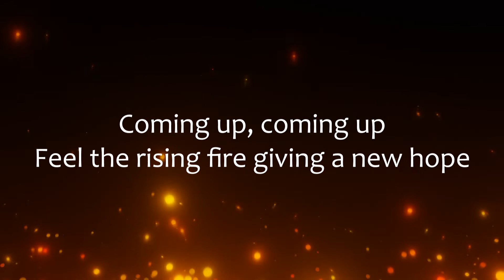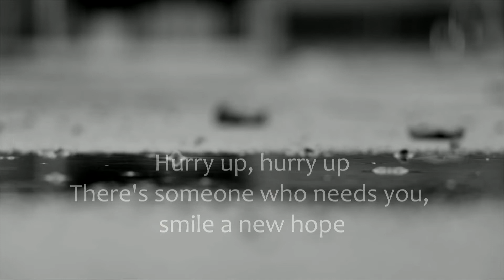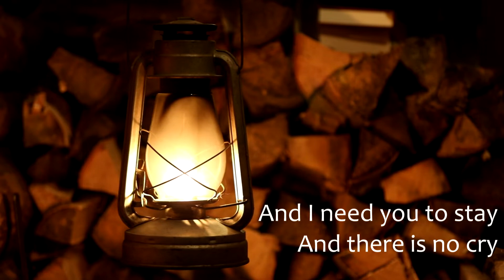Jeff Michell - HOPE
Facebook and Instagram: jeffmichellmusic

A new single in this difficult times (COVID-19)

Credits:
Female Vocal: Alejandra Santander
Drum and Percussion: Carlos Henriquez
Instruments and Vocal: Jeff Michell

Mix and Video by Jeff Michell
Mastering by Elias Zapata

Lyrics:

Coming up, coming up
Feel the rising fire giving a new hope
There's no time to waste, your moment is now

And I need you to stay
And there is no cry
Feel my shoulder again and sleep tonight

Rest your head and lay in my pillow tonight
There's someone who needs you, smile a new hope

Hope, Bring us hope, Bring us hope
Home, coming home, your coming home

REFLEXION RECORDS